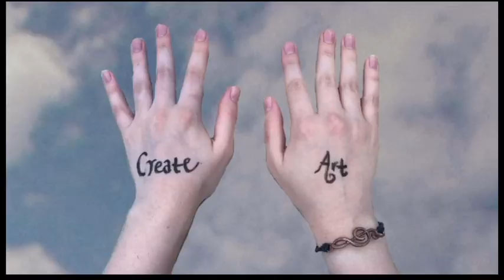Daylight by David Kushner - Easy Piano Tutorial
Hey guys! Here is my easy, in-depth piano tutorial for the song “Daylight” by David Kushner!

Please make sure to follow along with the chapters, I teach an easier left hand and then a harder left hand variation so you can choose depending on what you’re comfortable with! 💕 I go very in depth on how to play each section of the song easily, so any beginner can learn from my tutorial! 🪅

you can also go to the “Store” section on my channel!

Stream original music here!

CHAPTERS:
0:00 introduction
0:31 preview of arrangement
3:10 intro both hands
4:49 right hand melody
9:12 play through of right hand
10:38 easier left hand part
12:11 both hands with easy left hand
15:51 play through of both hands again
17:57 harder left hand part
19:20 both hands with harder left hand
21:18 new part both hands
23:13 outro